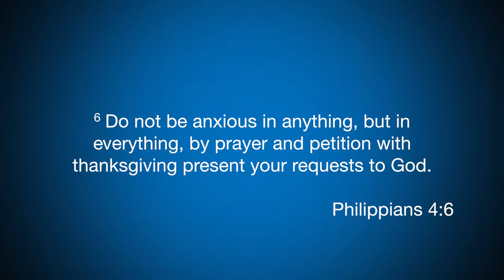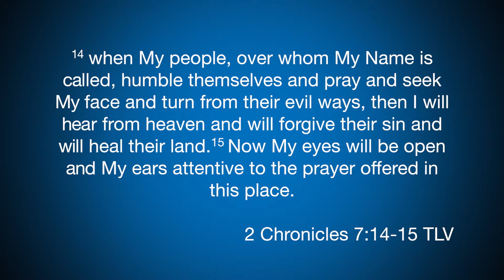Literal | Explanation 4 - Consulting The Father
Here's the explanation for Literal What We Believe Episode 4. Be sure to check the episode out first